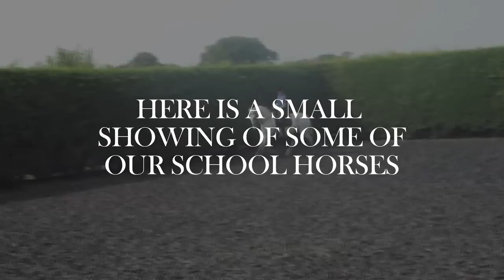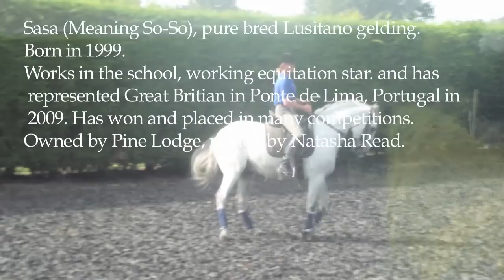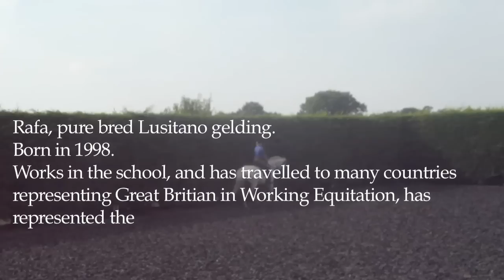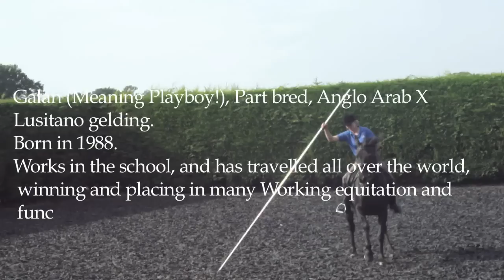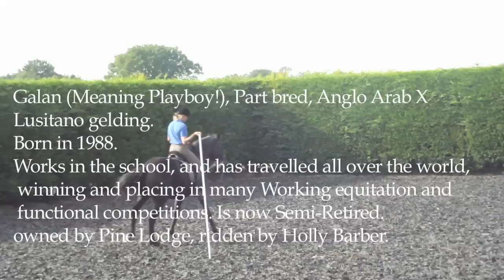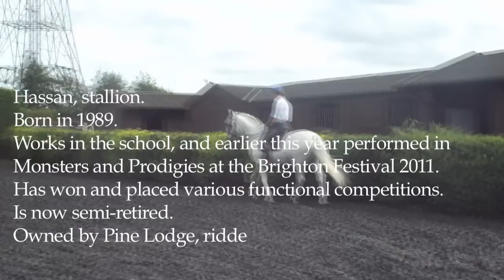Pine Lodge School of Classical Equitation.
Pretty much all the information is in the video.
I strongly recommend you do, it's a fantastic school with fantastic horses and teachers!